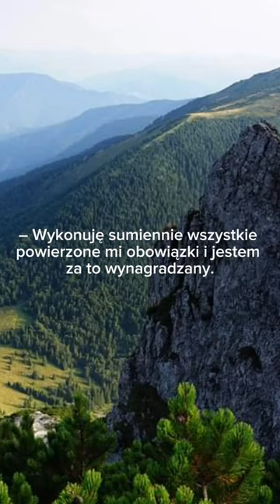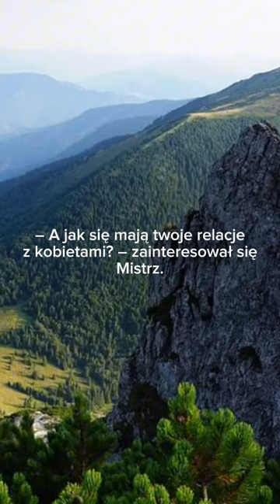Pewnego razu człowiek przyszedł do Mistrza i zapytał